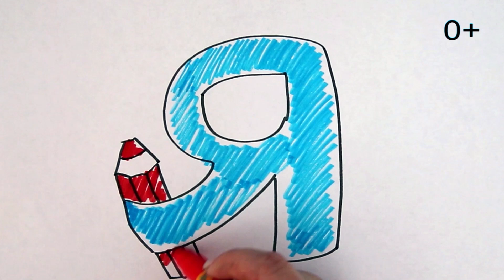Уроки Рисования Для Детей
Бесплатные уроки рисования для детей
Сегодня у нас ПАРОХОД)
Нравится?)
Новые рисунки - каждый день)
Free drawing lessons for children
Today we have a STEAMBOAT)